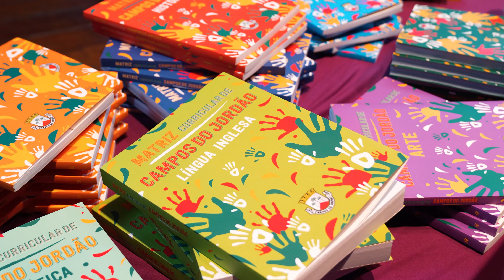Ciclo de Formações - Vivace Educação